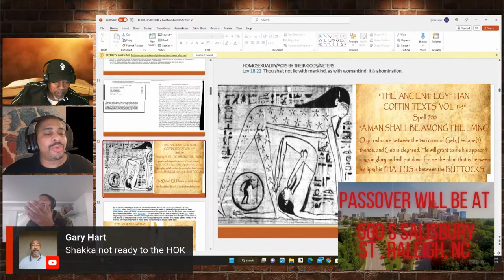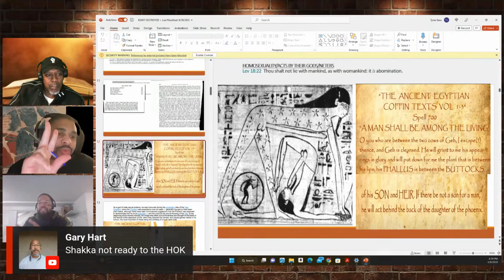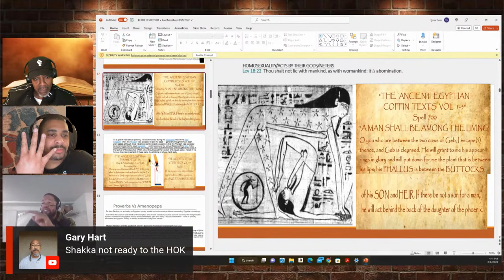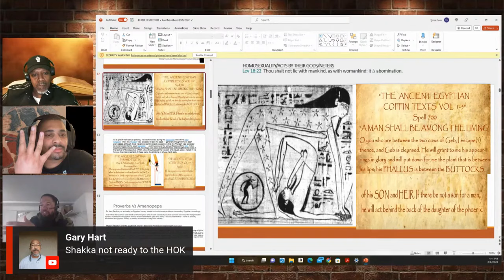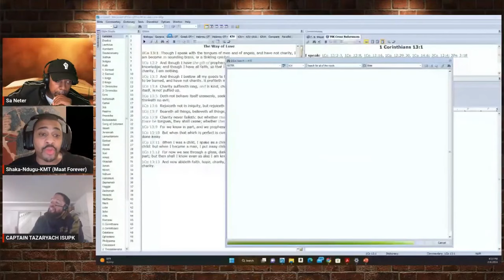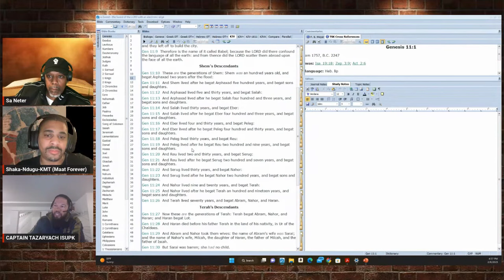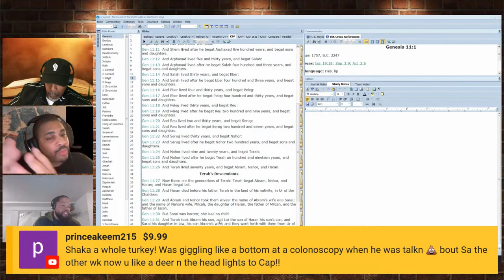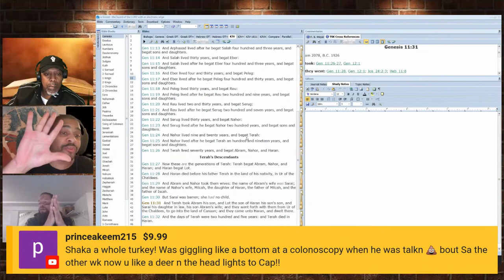Captain Tazaryach BodyBags French Scholar